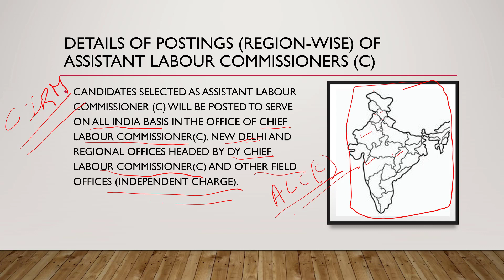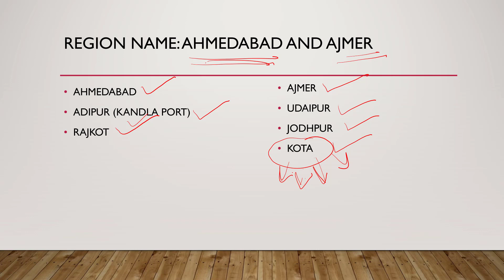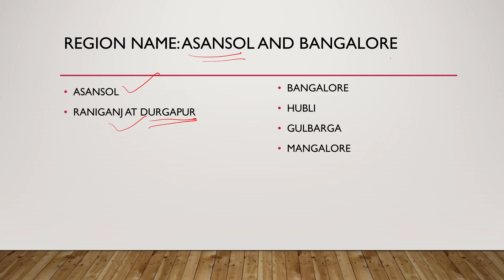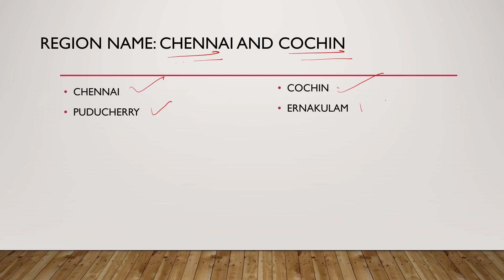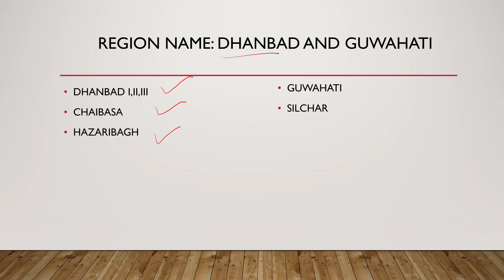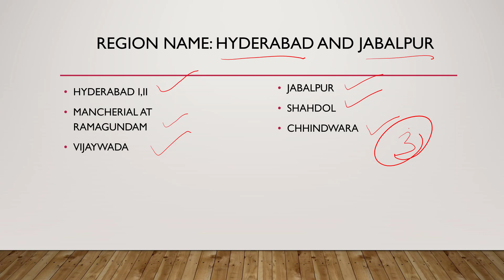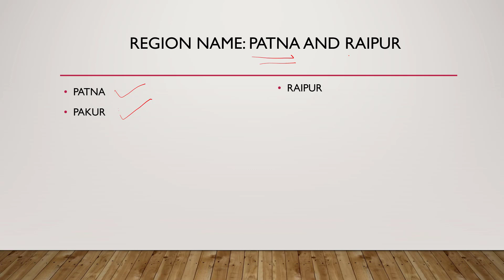Region-wise Posting details of Assistant Labour Commissioner(C)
The video provides details of posting locations for candidates selected as Assistant Labour Commissioner(C) in the Ministry of Labour and Employment through UPSC. labourlaws upsc labourwelfare upscaspirants epfo esic labourministry labourcodes labour sarkarinaukarigk govtjobs ias ips pcs #